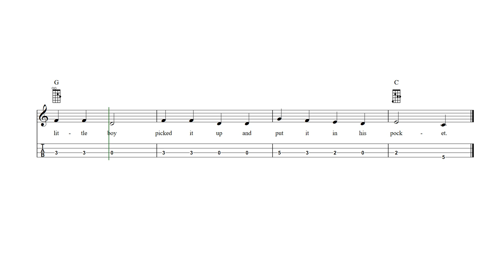A-Tisket, A-Tasket Mandolin Tab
A-Tisket, A-Tasket - mandolin sheet music and tab with lyrics and chords.